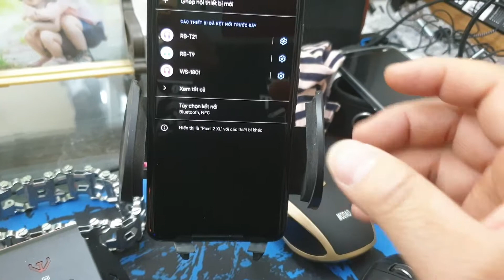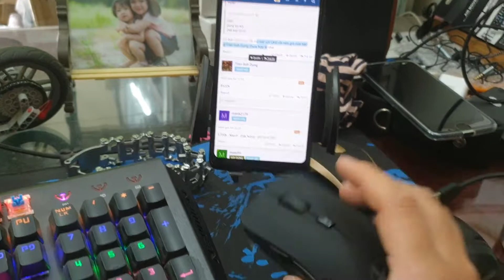HDSD chuột bluetooth - LongWinner